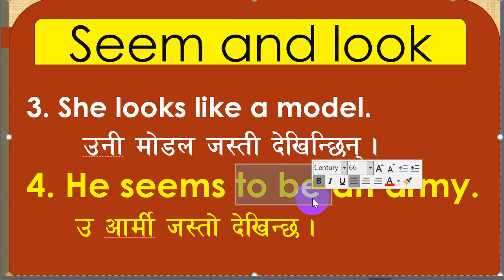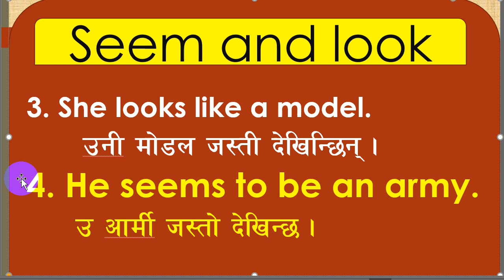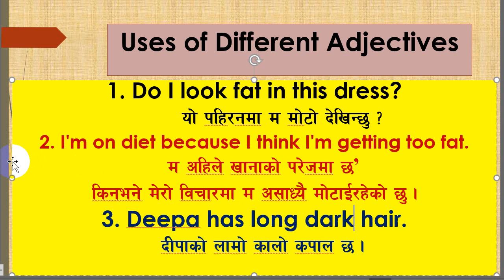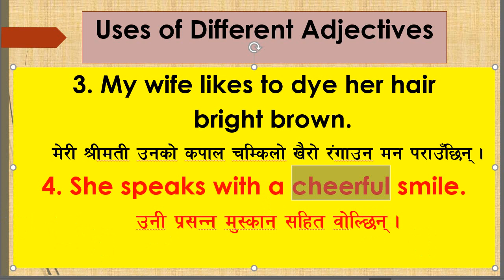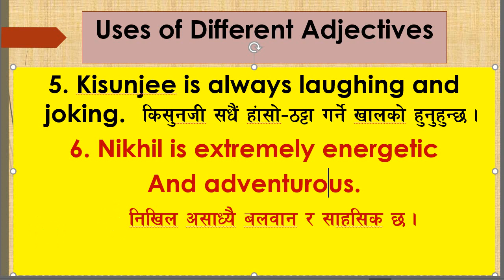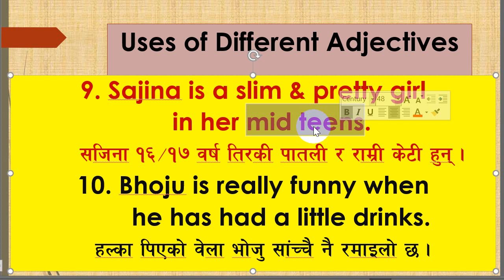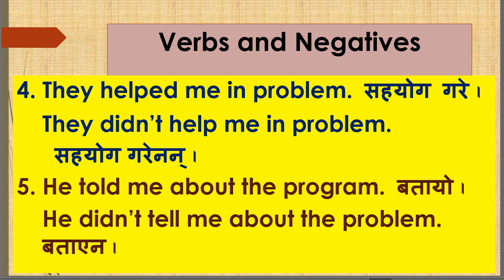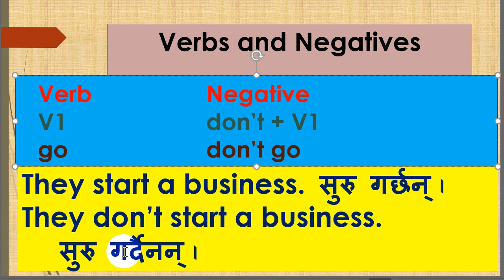SEEM / LOOK - NEPALI meaning & use in sentences. And also the use of adjectives in daily speaking.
सबैजनालाई मेरो नमस्कार  !!! Learn to use 'seems to be & looks like. This video is intended for viewers who want to improve their English in short period of time. To meet the growing demand of English to Nepali online videos, I've tried to answer the questions like 'How to learn English language in Nepali', 'How to learn English grammar tenses in Nepali', 'How to learn English verbs and tense in Nepali language' 'How to learn English speaking in Nepali language' etc.